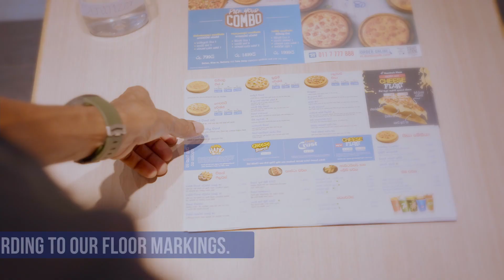Domino's Pizza Sri Lanka - Zero Contact Dine-In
Here's how you can enjoy your favorite Domino's treats safely through our Zero Contact Dine-In experience!

We encourage prepaid orders and cashless transactions to help us all practice social distancing.
All outlets open from 11 AM - 11 PM for Zero Contact Dine-In, Takeaway, Delivery.
*T&C Apply